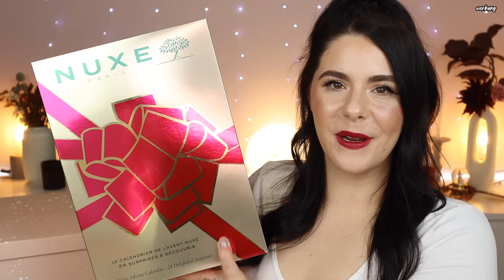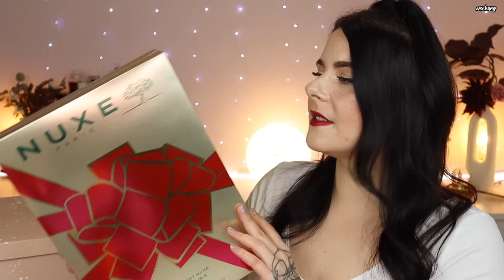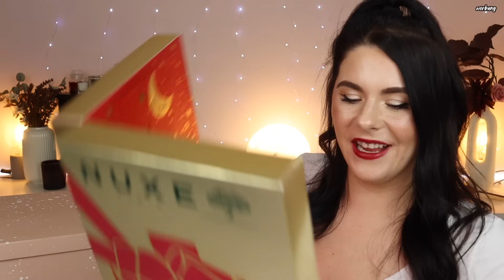Dieser Duft..! 🌸NUXE Paris Adventskalender 2023 | 24 Türchen UNBOXING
Heute zeige ich euch den Nuxe Paris Adventskalender 2023
Der Kalender kostet 84,90€ und ihr bekommt ihn hier zu kaufen

● PURISH 15% auf fast alle Marken●*
Code :Schikitasplace15

(Über diesen Link kannst du mich unterstützen)

● Lookfantastic 10-20% im Shop ●*
Code : SCHIKITAS

Code : INF10SCHIKITAS

➡️ Meine Amazon Empfehlungen für euch

➡️ PACKSTATION :
N. Senz
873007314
Packstation 118
35630 Ehringshausen

Sollte doch einmal etwas als PR oder Werbung gezeigt werden , weise ich euch natürlich daraufhin mit einer Kennzeichnung im Video